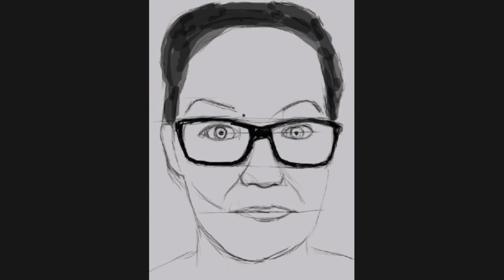Arroin80 - Retrato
Arroin80 Arro para los amigos es una YouTuber valenciana que tuve el privilegio de conocer personalmente en un MeetUp de YouTube. Se dedica a probar y comentar distintos tipos de productos como maquillajes, ropa, complementos, etc.
Una gran amante de los animales! , en especial de sus dos perros, Sugus y Fiona a los que tiene en palmitas. Si no la conocéis os invito a visitar su canal Arroin80. Un abrazo Arro, espero que te guste el retrato y a todos vosotros también.